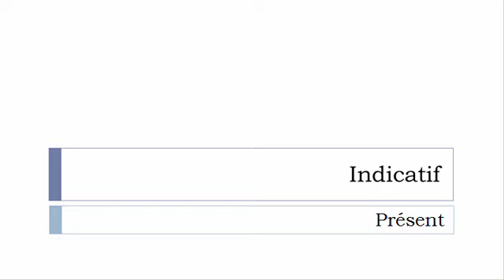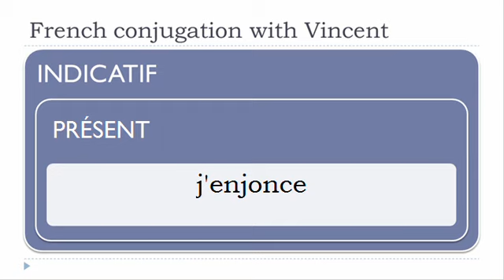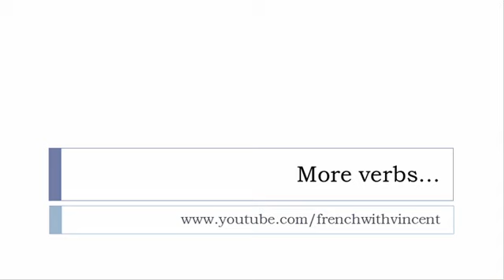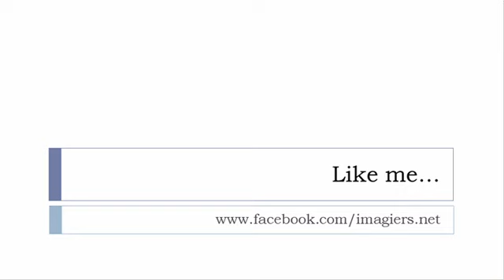French conjugation = Enjoncer = Indicative Present